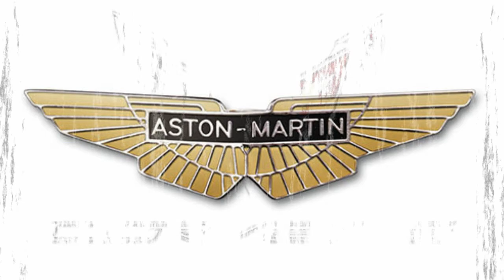LOGO WINGS CAR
In culture, this symbol "wings" traditionally expresses the idea of ascent, the connection with the "top", with the sun, with the deity, and denotes chosenness, spiritual nature, immateriality or the ability to go beyond the terrestrial-material world; airiness, wind, lightness and speed of movement, freedom; flight time, victory (Nikè).
The Winged Victory of Samothrace, also called the Nikè of Samothrace, is a marble Hellenistic sculpture of Nikè (the Greek goddess of victory), that was created about the 2nd century BC.Since 1884, it has been prominently displayed at the Louvre and is one of the most celebrated sculptures in the world.
In Egyptian myths, ancient legends and in the history of painting of different ages and peoples, there were divine beings capable of flying. In Slavs, the word "wings" has the same root as the roof, the cover, the blood, the treasure, the roof. The wings have solar (solar) symbolism. People want to have wings, anyway. Perhaps this is a game of freedom or desire for it. The hero of the ancient Greek myth, Daedalus, was able to design wings for an individual flight. The Bible, its apocrypha and in general religious literature of all times and peoples are full of references to flying creatures like angels, spirits. The theme of wings is full of painting, sculpture, music, cinema, science fiction, and folklore. The writers - for example, Anatole France in the "Rebellion of the Angels" and Mark Twain in "Captain Stormfield's Visitto Heaven" - do not feel the theme of the wings. About poetry and say nothing: from ancient times to our days, written innumerable poems about wings.